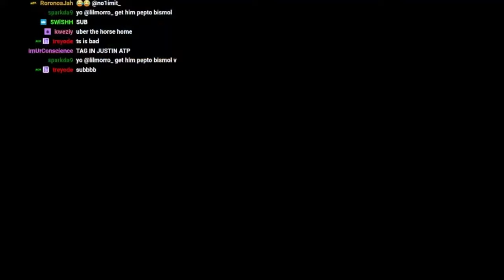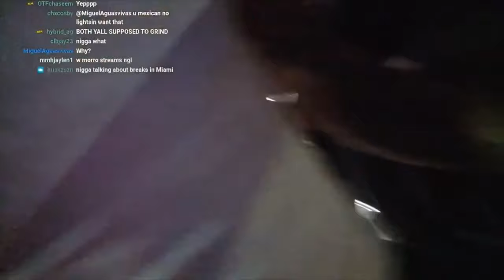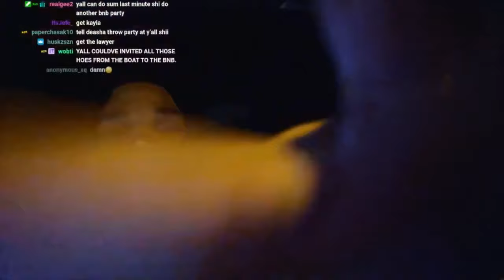Melt Runs Into Bentley’s Ex That Broke His Car Window..